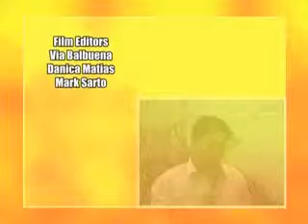Dimple@18 part 11 of 11_xvid.avi